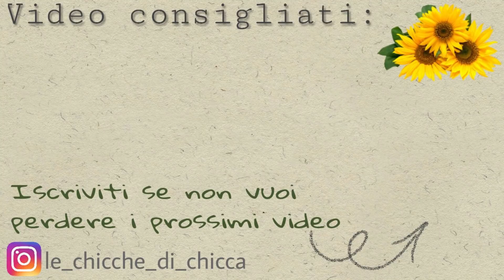Empties! | Questo l'ho finito e l'ho sostituito con... #13